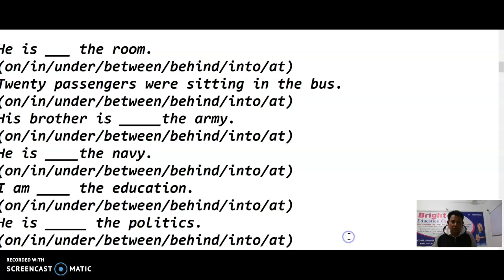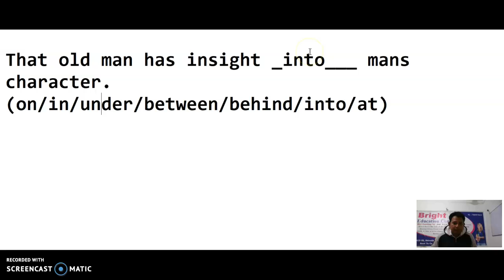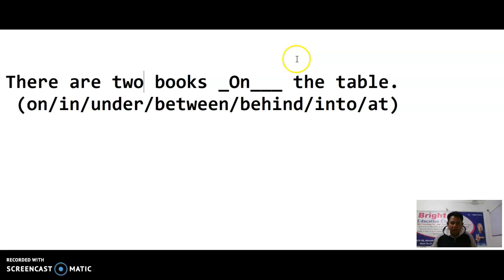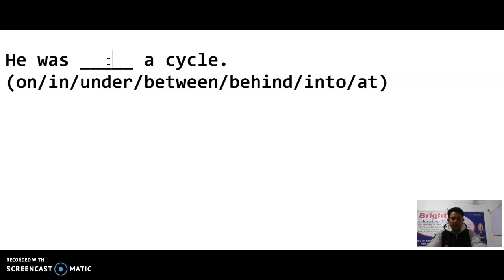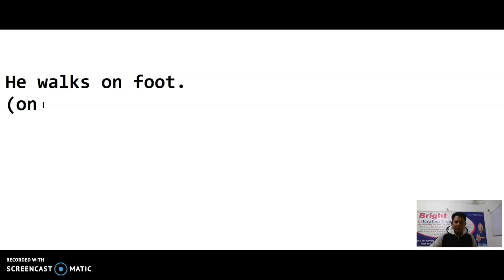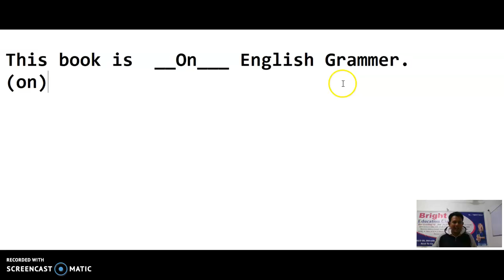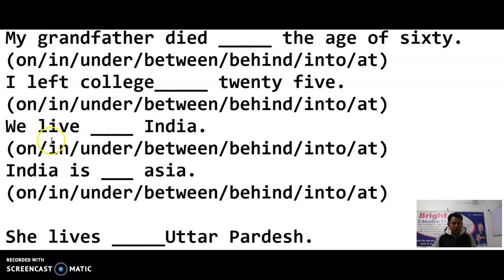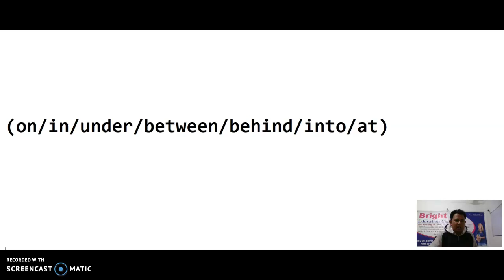PREPOSItion ch 3 UPSC SSC BANK PO SPOKEN ENGLISH IELTS AND O